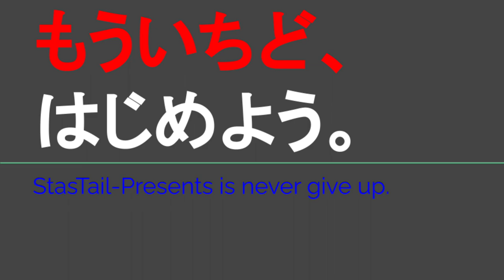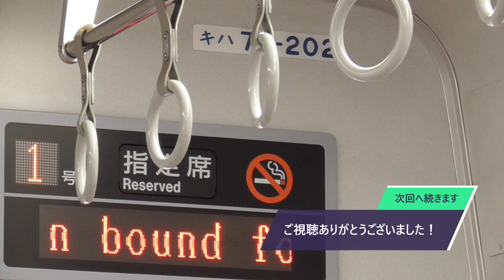ST118-10 列車乗換：伊勢市駅Part2 レア運用当たり普通列車に遭遇【スターステイル伊勢湾一周旅行の旅】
〒516-0073 三重県伊勢市吹上１丁目１
JR参宮線伊勢市駅
Iseshi Station/JR Sangu Line
1-chōme-1 Fukiage, Ise, Mie 516-0073

当動画関連サイト・チャンネルはこちら↓

関連動画はこちら↓
ST046’12補　近鉄ターミナル完全制覇の旅：古市駅で列車の切り離しを眺めるだけの動画【よんつべ#41＆ST016リマスタリング】

ST033’5「⑤名松線登場！　松阪～井関の車窓と共に」三重県のJR＆伊勢鉄道ターミナル完全制覇の旅